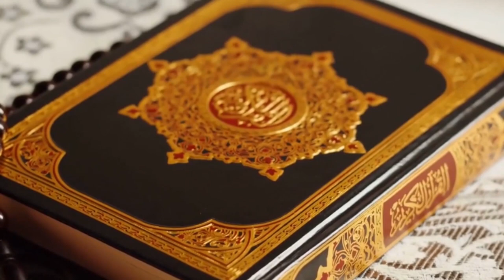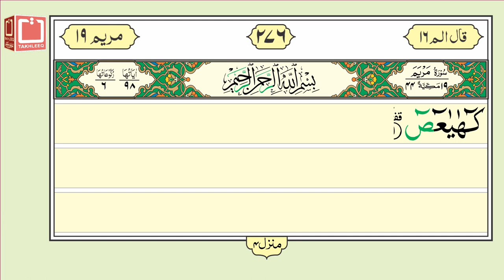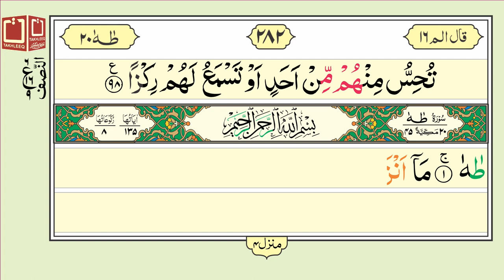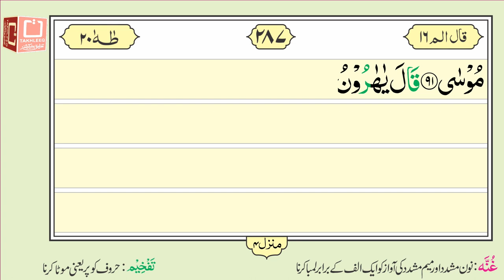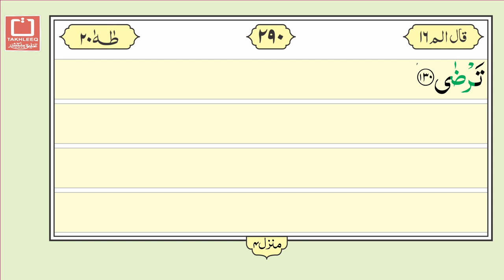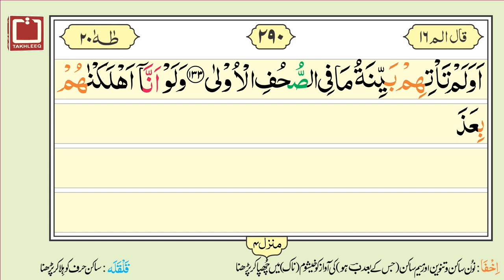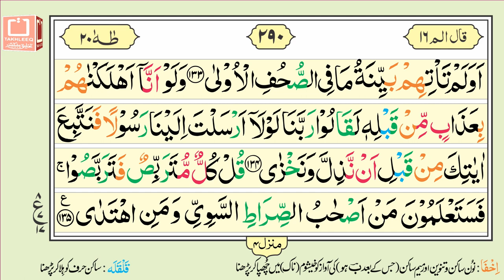Para 16 - Listen to the Beautiful Recitation of QURAN Para 16 - QURAN Tilawat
Para No.16 Complete is recited in this video. It is hoped that the Muslim Ummah will like this effort of ours.

para 16 quran sharif
para 16 tilawat
para 16 ki tilawat
para 16 full panipati tilawat
para no 16
16 para quran
16 para quran sharif
16 para of quran
16 para ki tilawat
16 para ki surat
16 para quran tilawat
16 para quran e pak
para number 16 ki tilawat